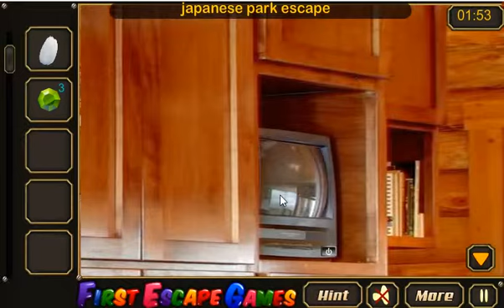Wooden House Boy Escape FULL Walkthrough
Detailed walkthrough of Wooden House Boy Escape by firstescapegames